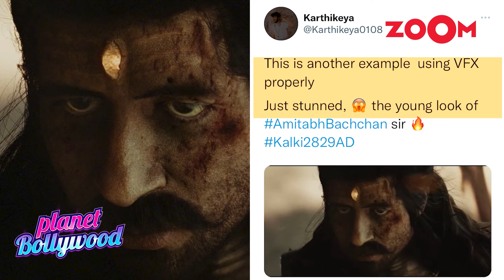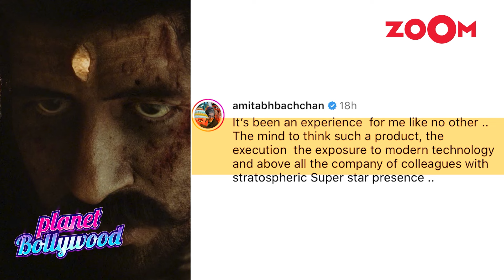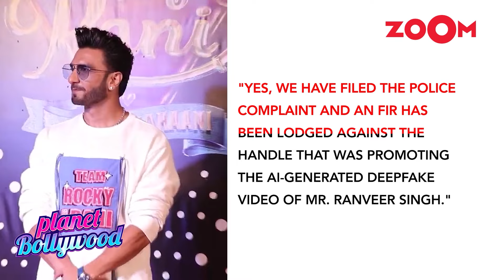Badshah PARTIES with Pakistani actress Hania Aamir | Aayush on Salman Khan house FIRING incident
0:00 - Badshah PARTIES with Pakistani actress Hania Aamir in Dubai; fueling dating rumours
3:18 - Aayush Sharma OPENS UP on Salman Khan house FIRING incident says, ‘tough time for…’
6:14 - Amitabh Bachchan STUNS fans with De-Aged look in 'Kalki 2898 AD'
9:36 - Parents-to-be Varun Dhawan & Natasha Dalal host an intimate baby shower, give gifts to paps
12:34 - Ranveer Singh files Police case after deepfake video goes VIRAL